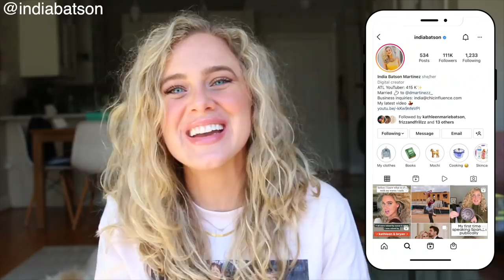GIRL TALK | Sustainable Period Products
products in order:
cardboard tampons
no applicator tampon
soft disc
thinx undies